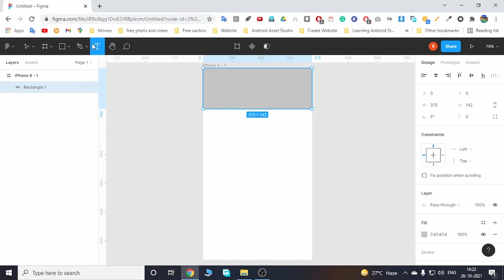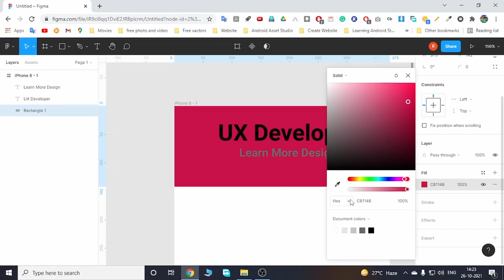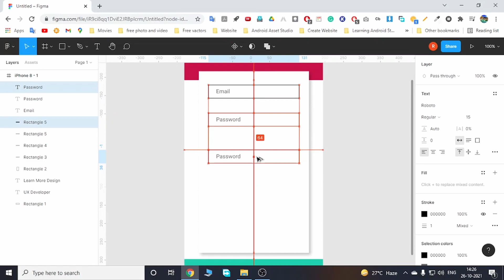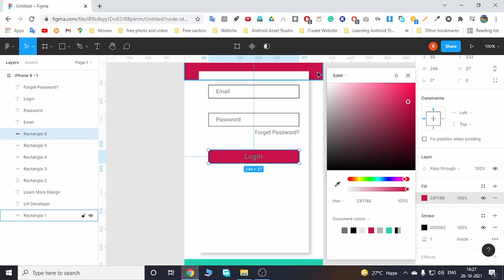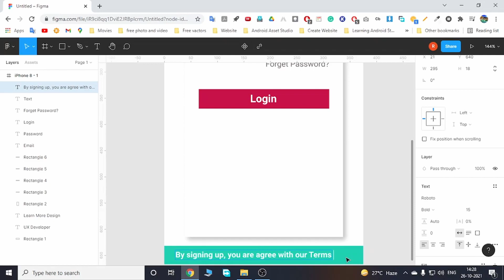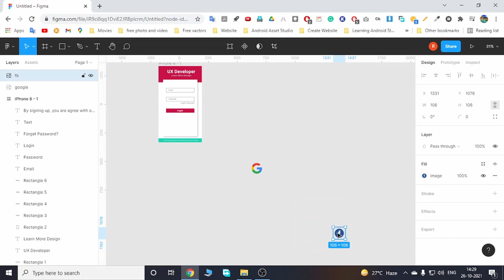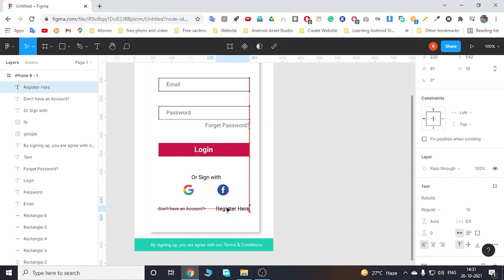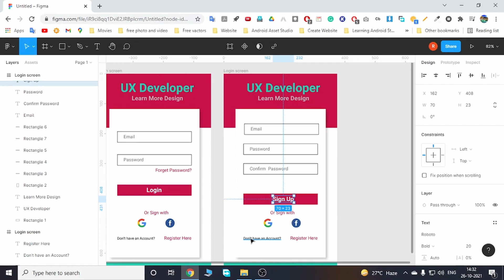Figma UI Design Tutorial | Login Page | Sign Up Page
Hi

We will learn how to create a login and signup page in Figma.

Album                 Love Aside
YouTube by
Song                    Large Smile Mood
Artist                    Nico Staf
Album                  Large Smile Mood
YouTube by
YouTube by